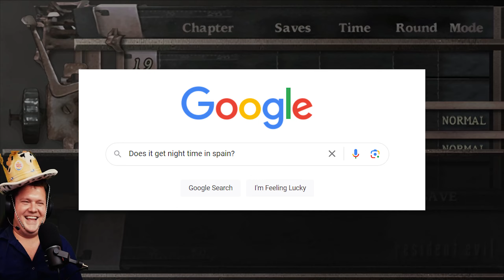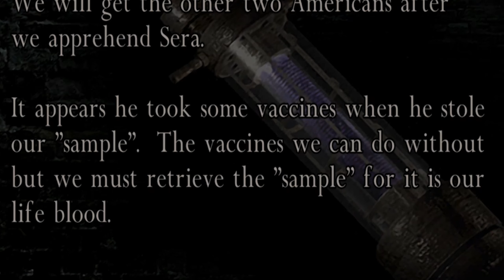Bringing Pain to Spain | Resident Evil 4 (2005) | Funny Gaming Moments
There's more funny gaming moments where that came from!

Intro and Outro music from my good buddy, Moody.